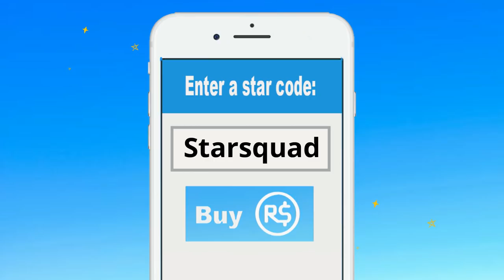Roblox | Daisy Is The Strongest Player In The World!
Welcome to Strongest Robloxian in the World Competition. The number one contender for this title is the one and only Star Squad Daisy! Can she knock out the competition in Roblox Strength Simulator!